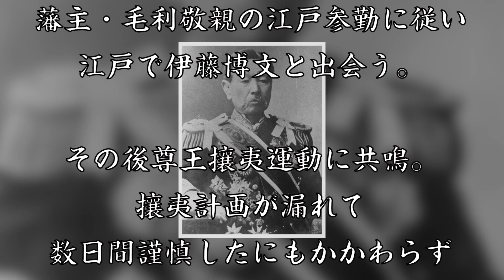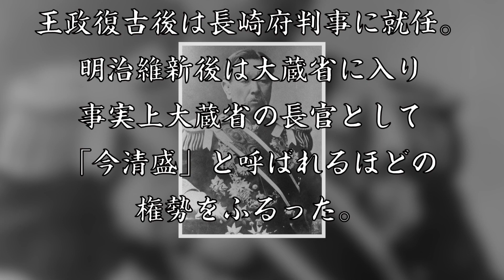井上馨 明治維新の原動力となった長州藩の偉人